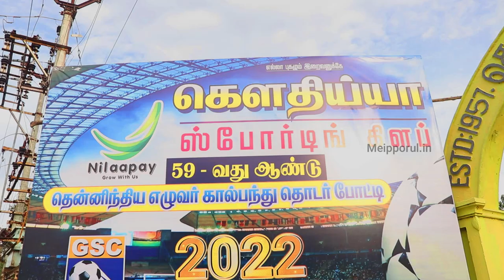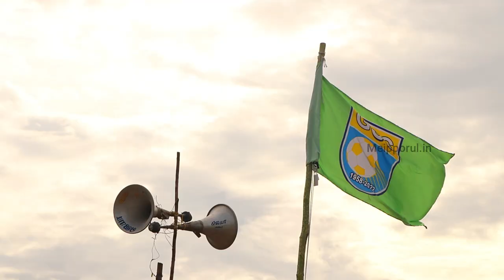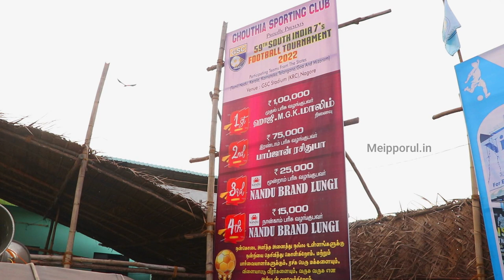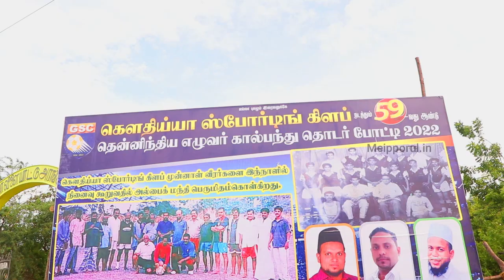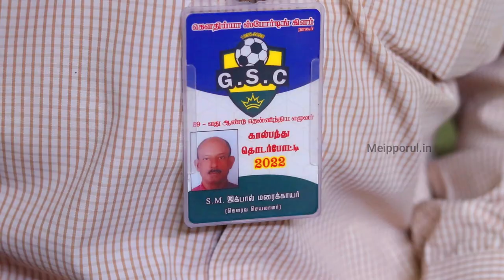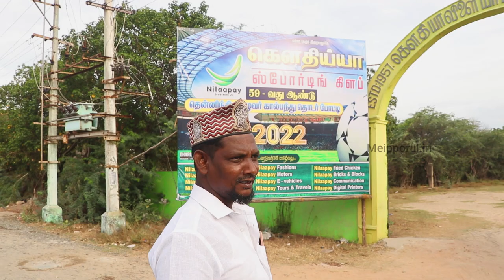நாகூரின் கால்பந்து திருவிழா | Nagore Football Festival | Meipporul.in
ஆண்டுதோறும் கெளதிய்யா ஸ்போர்ட்டிங் கிளப் நடத்தும் எழுவர் கால்பந்துப் போட்டி குறித்த காணொளித் தொகுப்பு